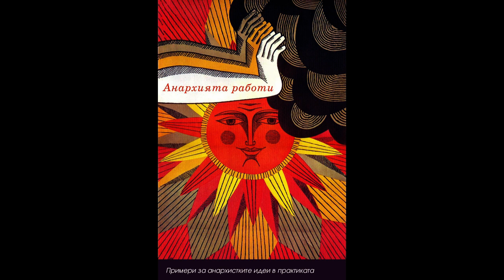"Анархията Работи" от Питър Гелдерлус | 9. Тя работи, когато я накараме да работи